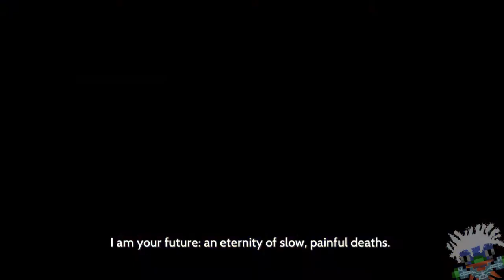Level: Max - The Chained Strap - Part 1 - Let's Fail at Furi!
"Wait, why am I in Jail? Why does everyone hate me? Why is there a bunny giving me a sword and gun?!"